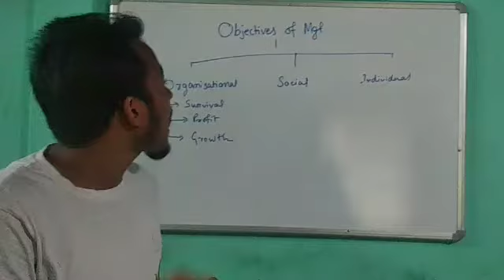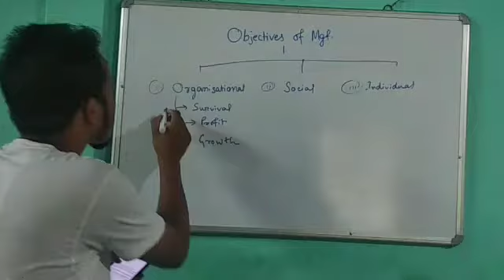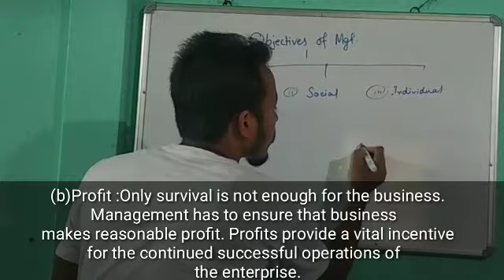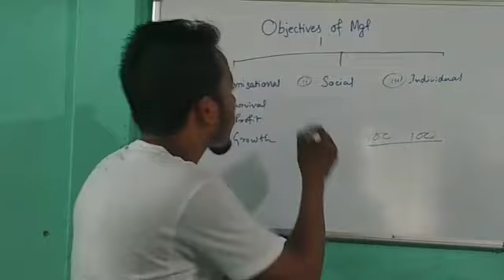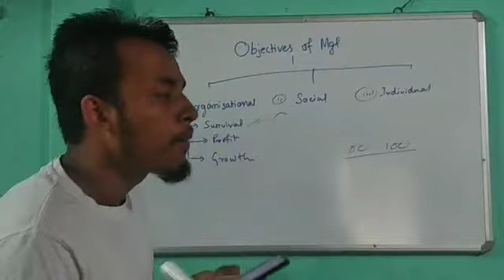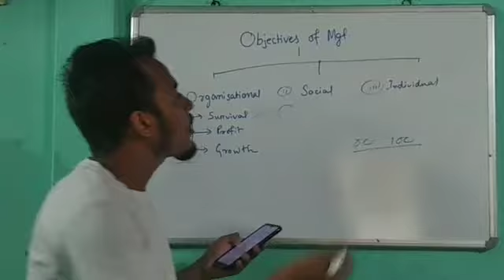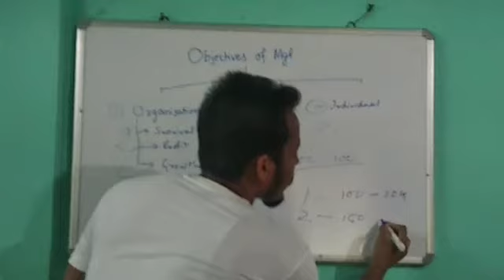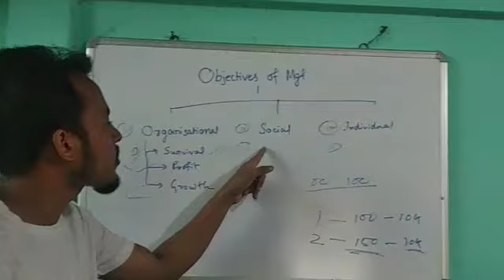Objective of Management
In this video we will learn about the objective of Management
Class XII
Business studies
Unit 1